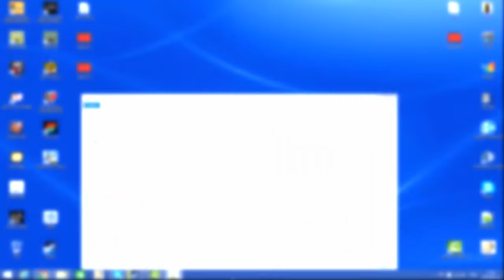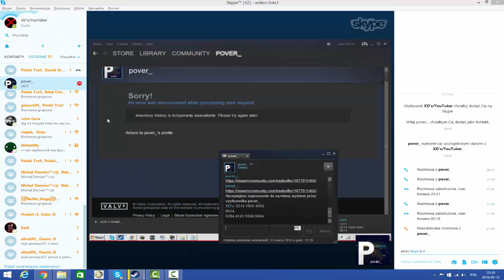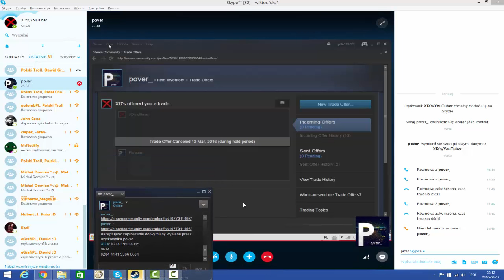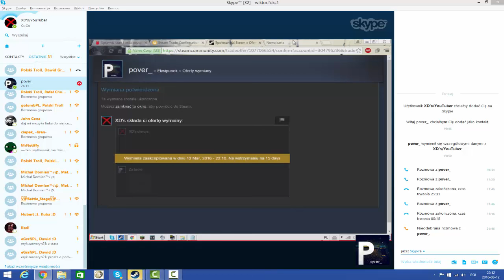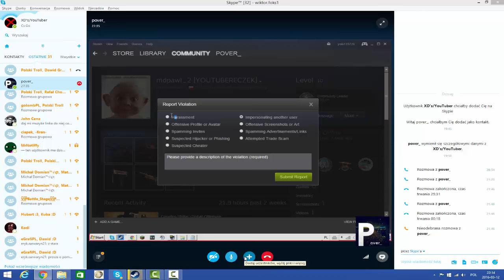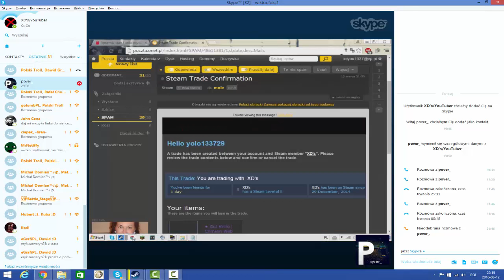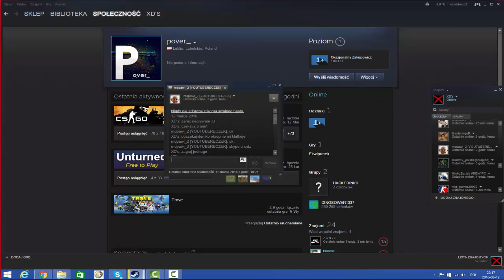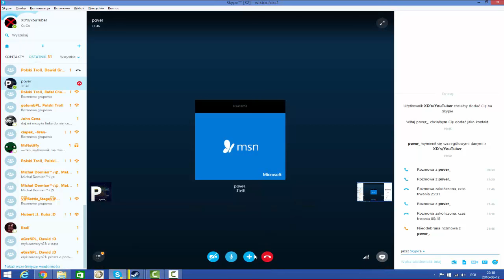Uwaga Scammer | Czyli jak nie zostać oscamowanym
Gracz POVER_ został prze zemnie oscamowany, oddałem mu kose i dałem rade na zabezpieczenie konta steam.
Uważajcie na Scamerów.